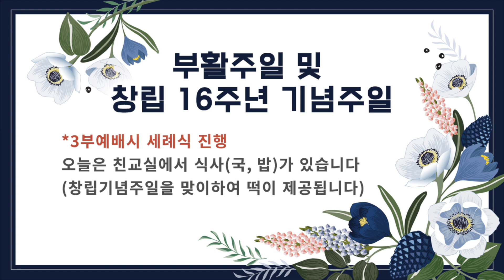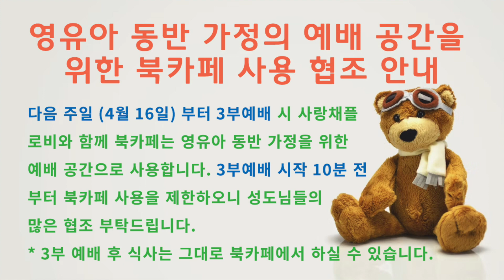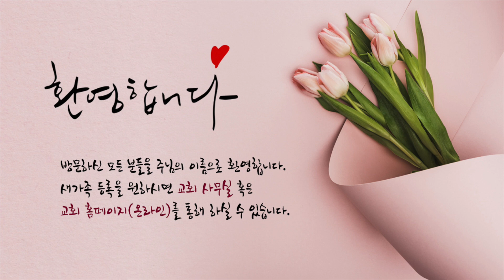040923_공동체나눔